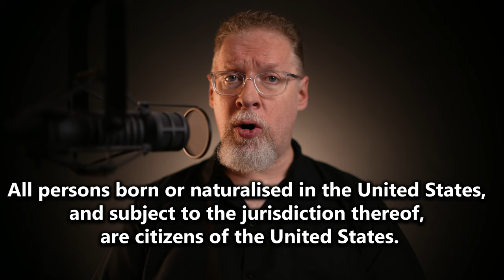Trump and the 14th Amendment